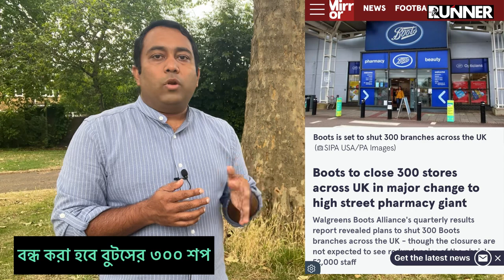ব্রিটেন জুড়ে বুটসের ৩০০ শপ বন্ধ করা হবে | Runner Tv | A S M Masum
ব্রিটেন জুড়ে বুটসের ৩০০ শপ বন্ধ করা হবে